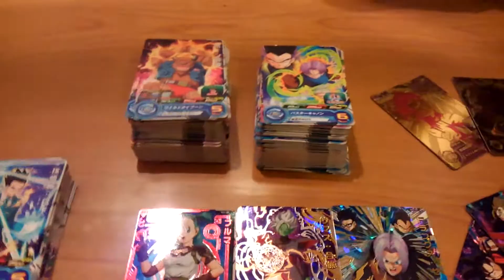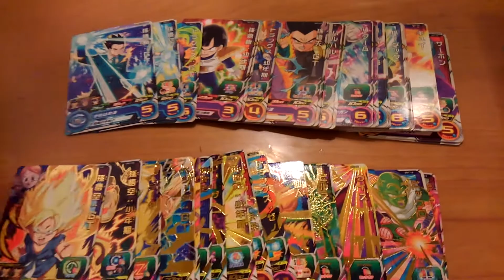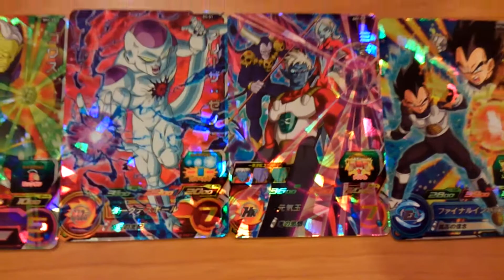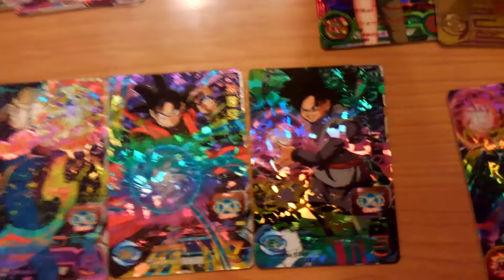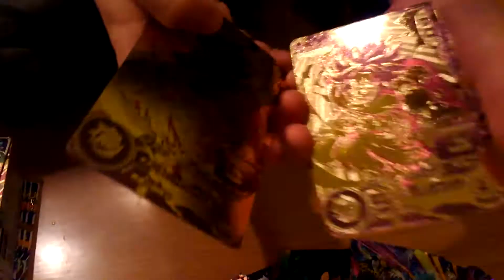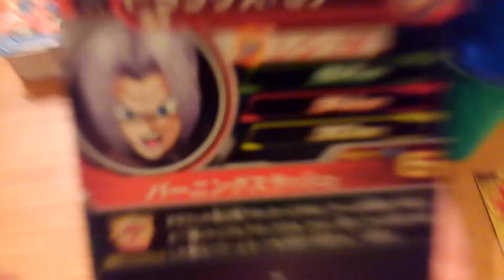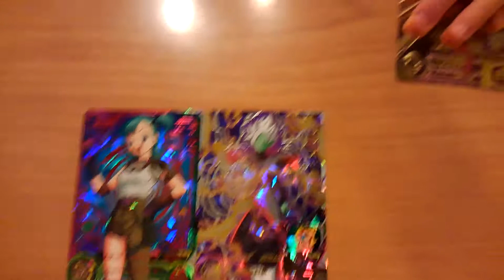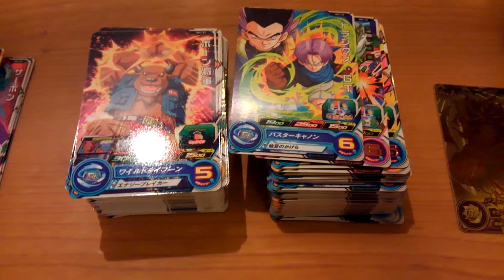ス－パードラゴンボールヒーローズ第1弾25000円分やってみた結果！なんと・・・・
11月17日朝9時から子供とスーパードラゴンボールヒーローズで250枚連続で買ってみました。